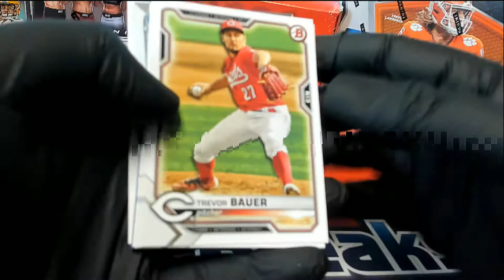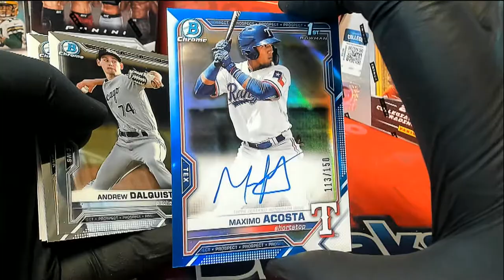2021 Bowman Baseball Hobby ID 21BHOBPK107 4 RIPS FOR PAUL E